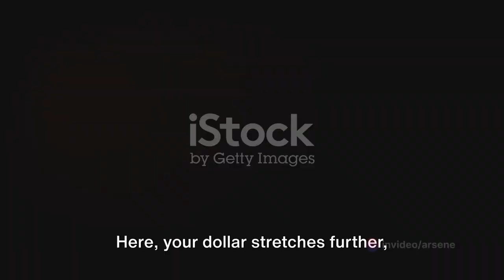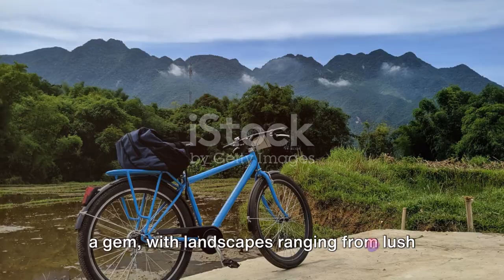Affordable Living: Top 10 Cheapest Countries in 2024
In this video, we delve into the top 10 most affordable countries to live in 2024, providing a comprehensive breakdown of the cost of living in each. If you're considering relocating or simply curious about living costs around the world, this is the ultimate guide for you! From housing and groceries to transportation and healthcare, we cover it all. Tune in to discover your next budget-friendly destination!

OUTLINE:

00:00:00 Introduction to the Top Ten Cheapest Countries
00:00:27 Number Ten - Guatemala
00:00:55 Number Nine - Albania
00:01:15 Number Eight - Mongolia
00:01:36 Number Seven - India
00:02:11 Number Six - Colombia
00:02:37 Number Five - Ukraine
00:03:07 Number Four - Egypt
00:03:37 Number Three - Bolivia
00:04:07 Number Two - Vietnam
00:04:38 Number One - Nicaragua
00:05:03 Conclusion